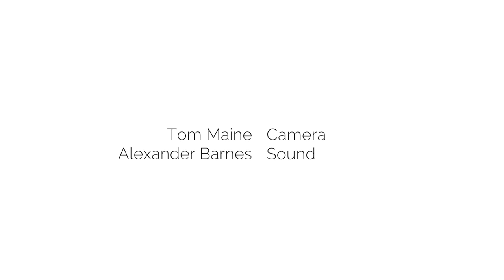Stravinsky Octet | Southwell Music Festival (2015)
This highlight from the 2015 Southwell Music Festival is the first movement of Stravinsky’s Octet for Wind Instruments: the performance opened the Brave Horizons programme in the State Chamber on Sunday 30th August.

While the Festival’s late night choral concert highlights the brilliance of our visiting singers, its chamber music programmes show off the talent among visiting instrumentalists and here it is the turn of visiting wind and brass players. The players in this performance are Charlotte Ashton (flute), Thomas Verity (clarinet), Lully Bathurst and Lorna West (bassoons), Simon Cox and Graham South (trumpets) and Daniel West and Rupert Whitehead (trombones), conducted by Matthew Gee, more usually encountered as Principal Trombone of the Royal Philharmonic Orchestra and Aurora Orchestra.

The 2015 Festival featured the music of Stravinsky extensively – not only the Octet and the performance of The Rite of Spring in his piano duet arrangement later in the same concert but also his Mass which was performed in its liturgical setting at the Festival Eucharist.

This is the sixth of 12 highlights from the 2015 Southwell Music Festival to be published – one each day – to celebrate the Twelve Days of Christmas 2015.  All the published highlights from the 2015 and 2014 Festival are available via the Festival’s YouTube channel.

Southwell Music Festival takes place in the small cathedral town of Southwell in Nottinghamshire, England, UK. This annual classical music festival at August Bank Holiday presents some of the best young classical musicians around. The Founder and Artistic Director is baritone Marcus Farnsworth. The inaugural Festival was held in 2014; the 2016 Festival takes place from 25-29 August. for more information.